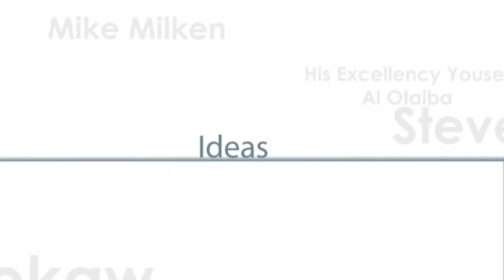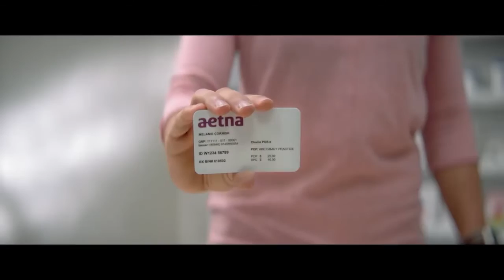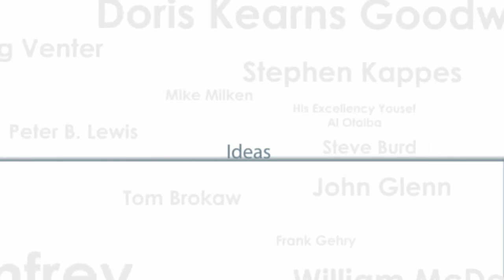Ideas for Tomorrow | Larry J. Merlo, Former President and Chief Executive Officer, CVS Health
Join Larry J. Merlo, former President and Chief Executive Officer, CVS Health and Cleveland Clinic CEO and President, Tom Mihaljevic, MD for this series.